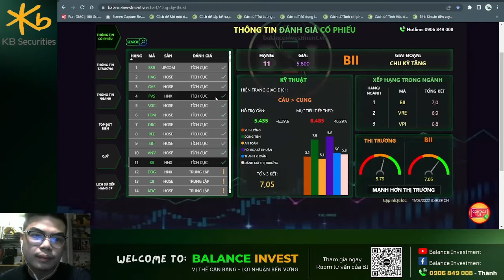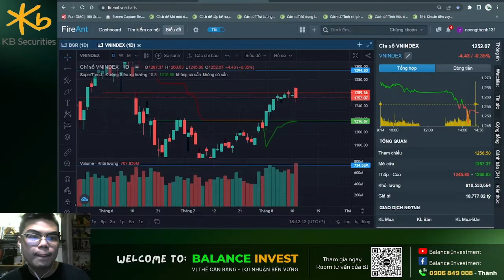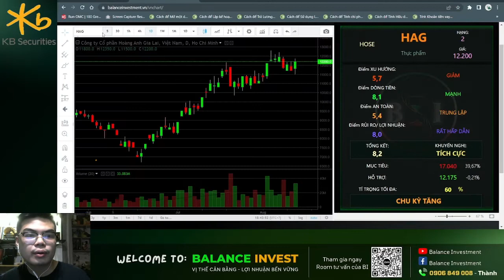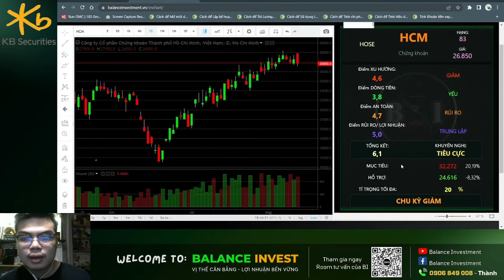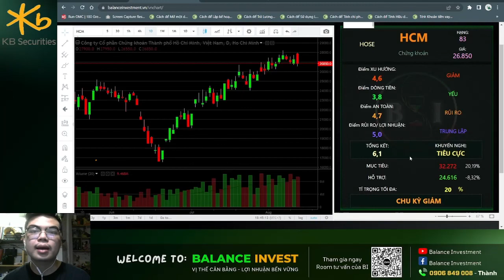ÉT O ÉT VNINDEX: "ĐIỀU CHỈNH RỒI HẢ???" - GÓC NHÌN ĐỊNH LƯỢNG - 11/08/2022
Hy vọng qua những chia sẻ trên có thể giúp quý NĐT có góc nhìn và hướng đầu tư hiệu quả hơn
👉 Tham gia ngay Room BI để cùng đầu tư hiệu quả và được hỗ trợ tốt nhất: